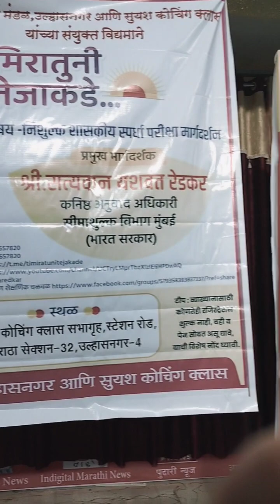सुयश कोचिंग क्लासेस उल्हासनगर येथे झालेल्या व्याख्यानाच्या अनुषंगाने प्रतिक्रिया-३